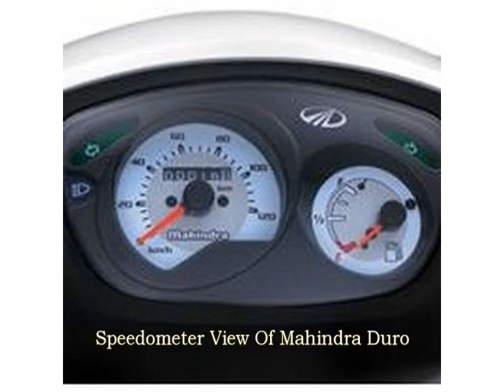Mahindra Duro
View Mahindra Duro video with interior and exterior pictures,
                        images and photos. Checkout all new features of Mahindra Duro.
                            Browse our Mahindra Duro unique photo gallery in video format from each angle so that you can explore
                                Mahindra Duro better and know all about Mahindra Duro.